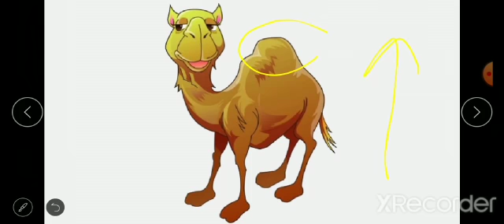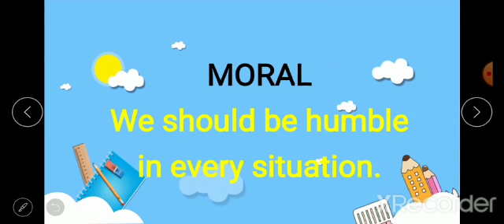Moral story in hindi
Video from Ravindra Singh Dhami